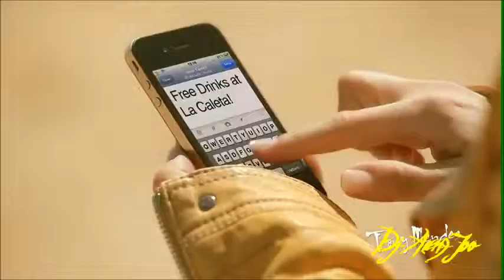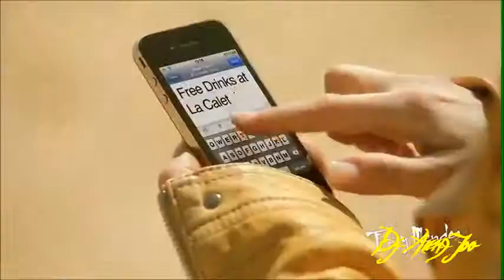Lo new the relax 2012 mega dance mix dj jooaang mix pop elektro parte 2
Lo new the relax 2012
 mega dance mix
 dj jooaang

mix pop eektro parte 2.

Exito en 4gra2 asi q espero sus comntarios